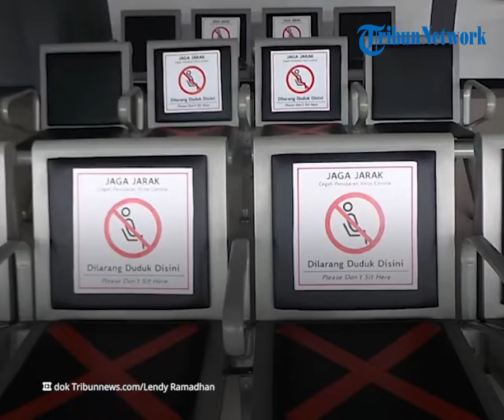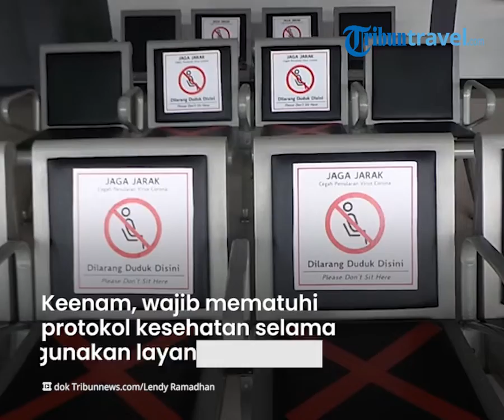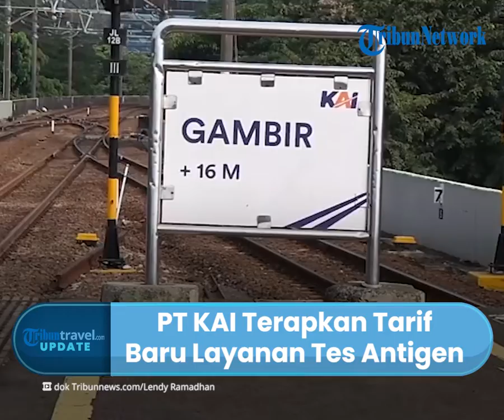Mulai Tanggal 1 Januari 2022, PT KAI Terapkan Tarif Baru Layanan Rapid Tes Antigen di 83 Stasiun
TRIBUN-VIDEO.COM -  PT Kereta Api Indonesia menerapkan tarif baru untuk layanan Rapid Tes Antigen di stasiun.

Diketahui tarif yang sebelumnya Rp 45 ribu kini turun menjadi Rp 35 ribu.

Pasalnya, tarif baru tersebut berlaku mulai tanggal 1 Januari 2022 di 83 stasiun yang melayani Rapid Test Antigen.

Dikutip dari TribunTravel.com, informasi tersebut disampaikan melalui unggahan akun Instagram @kai121_.

Adanya penurunan tarif Antigen tersebut, diharapkan bisa menjadi solusi bagi traveler dalam bermobilitas dengan nyaman, tenang, dan sehat.

Untuk menggunakan transportasi umum yang satu ini, traveler juga perlu menyiapkan beberapa syarat pelengkap perjalanan, di antaranya:

1. Pengguna KA Jarak Jauh dan Lokal wajib menunjukkan kartu vaksin minimal vaksinasi Covid-19 dosis pertama.

Namun, bukti vaksinasi ini dikecualikan bagi pelaku perjalanan dengan kepentingan khusus medis berdasarkan keterangan dari dokter spesialis dan pelaku perjalanan di bawah 12 tahun.

2. Pengguna KA Jarak Jauh wajib menunjukkan surat keterangan hasil negatif rapid test antigen maksimal 1x24 jam sebelum jadwal keberangkatan.

3. Untuk anak usia di bawah 12 tahun, wajib didampingi oleh orang tua.

4. Pemesanan tiket kereta api harus memasukkan Nomor Induk Kependudukan (NIK) pada kolom nomor identitas.

5. Penggunaan NIK ini berlaku bagi pelanggan dewasa ataupun anak-anak untuk memvalidasi status vaksinasi dan pemeriksaan Covid-19.

6. Wajib mematuhi protokol kesehatan selama menggunakan layanan KAI.

7. Traveler harus dalam keadaan sehat saat naik KAI dan suhu badan tidak lebih dari 37,3 derajat celsius.

8. Wajib menggunakan masker kain tiga lapis atau masker medis yang menutupi hidung dan mulut.

9. Traveler juga dilarang untuk berbicara satu arah maupun dua arah melalui telepon ataupun secara langsung sepanjang perjalanan.

(Tribun-Video.com/TribunTravel.com)

Artikel ini telah tayang di TribunTravel.com dengan judul Mulai 1 Januari 2022, Tarif Rapid Tes Antigen di Stasiun Turun Jadi Rp 35 Ribu,